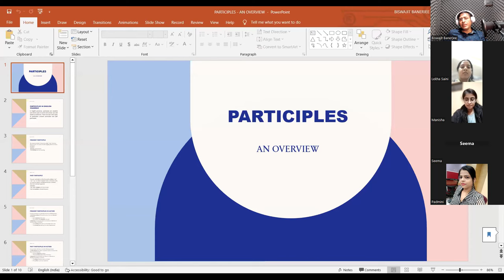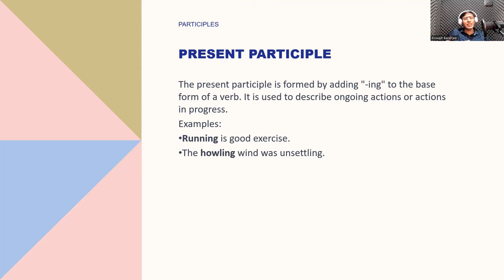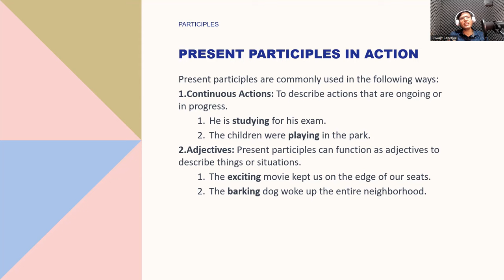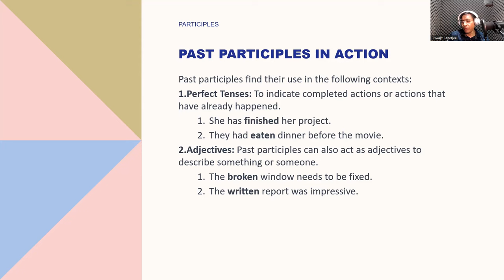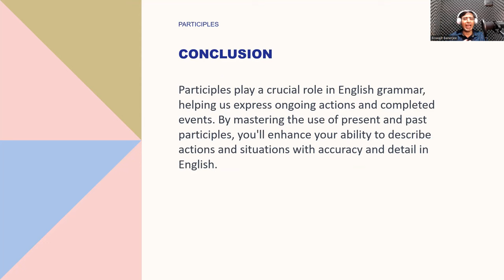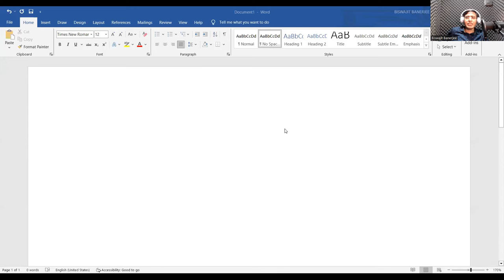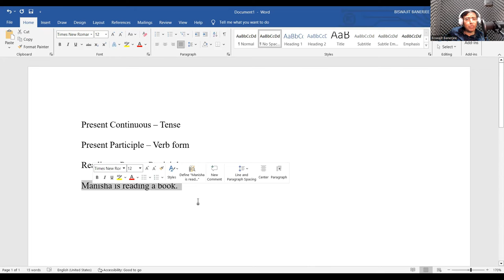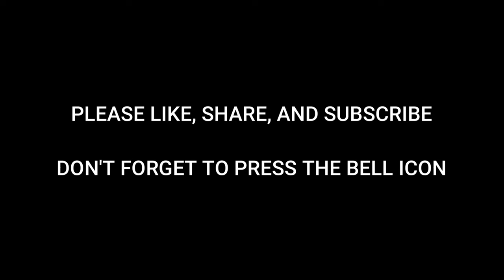SPOKEN ENGLISH FOR NON-NATIVE SPEAKERS LECTURE 50 - PARTICIPLES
In this lecture, writer, podcaster, and English communication trainer Biswajit Banerjee gives an overview of 'PARTICIPLES' as part of the Essential English Grammar component under the 'Spoken English for Non-Native Speakers' Training Program. Two live participants also give spontaneous speech demonstrations.

Follow the lessons on YouTube and improve, or join Biswajit Banerjee's live classes for personal attention. Take care, and happy learning!